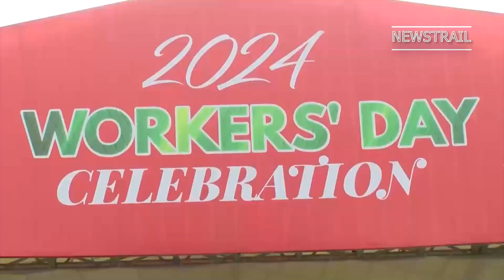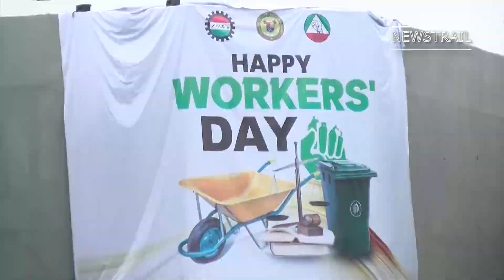WORKERS GET PROMISES OF MINIMUM WAGE FROM FG, STATES [EP 749]